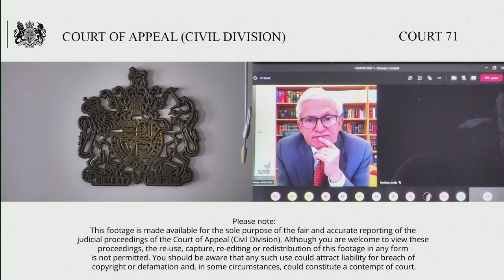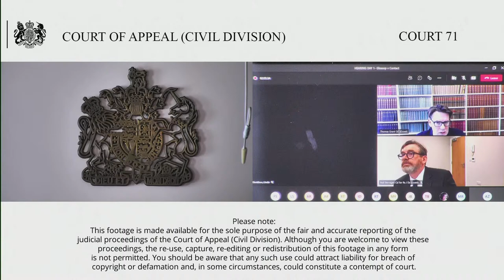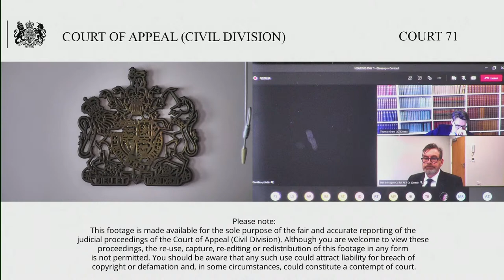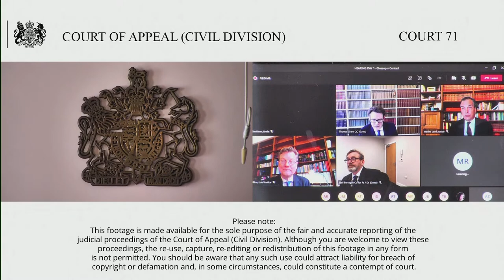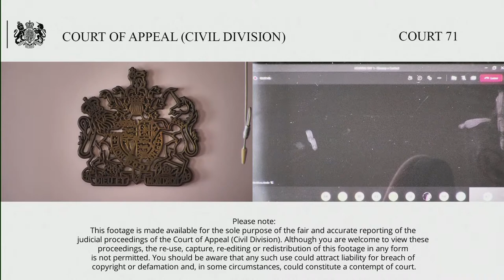Glossop Carton & Print Ltd & others –v- Contact (Print & Packaging) Ltd & others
20th – 21st April 2021

NOTE:  THIS IS A STREAM OF A FULLY RE,OTE HEARING BEING HEARD VIA MICROSOFT TEAMS

The Claimants appeal two orders made by HHJ Hodge sitting as a High Court Judge in the Business List (ChD) in Manchester, following his judgments dated 11 September 2019 ( liability) and 9 March 2020 (quantum)

The Judge (summarised) gave judgment for the Claimants on the claim but not for all heads of the claim; for overall total damages of £79,655. He also gave judgment for the First Defendant (Contact) on the counterclaim in the amount of £72,418.40. The awards were to be set off resulting in a net payment from the Claimants to the Defendants of £33,277.67. He also ordered the First Claimant (Glossop) pay 50% of the Defendants’ costs and a payment on account (that payment has been made).

Claim in tort and contract for deceit; for fraudulent (alternatively) negligent misrepresentations by the Second Defendant (Mr Smith, the ultimate owner and managing director of Contact at the relevant time) and breach of warranty and an indemnity in relation to 3 linked agreements made between the parties on 23 November 2015 whereby Glossop purchased Contact’s business and assets; via an Asset Purchase Agreement for the business assets for £1,253,085.63 , a Property Sale Agreement for the sale of three commercial units to the Second Claimant (the Partnership) for £1,630,000; and a Lease Sale Agreement  under which the Third Defendant (the Trustee of the Second Defendant’s pension fund) assigned the lease of one of the units to the Partnership for £200,000. In fact Contact’s business was a loss maker. Glossop withheld the final (4th) payment of £112,000 due under the Agreements; the subject of Contact’s counterclaim.

The appeal raises issues as to the proper measure of direct and consequential loss in a claim for deceit.